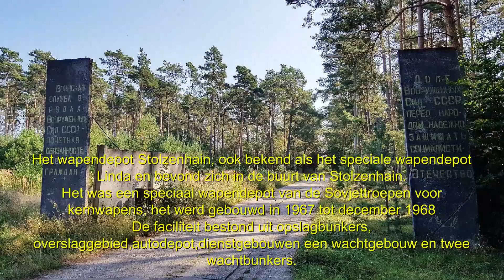Stolzenhain wapendepot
Het wapendepot Stolzenhain, ook bekend als het speciale wapendepot Linda, bevindt zich in de buurt van Stolzenhain.
Het was een speciaal depot van de Sovjettroepen voor kernwapens, het werd gebouwd van 1967 tot dec 1968
De faciliteit bestond uit opslagbunkers,overslaggebied,autodepot,dienstgebouwen een wachtgebouw en twee wachtbunkers.
In de twee opslagbunkers waren tot 200 kernkoppen opgeslagen.
De ontruiming vond plaats in 1990.
Bron: Wikipedia.

The Stolzenhain Weapons Depot, also known as the Linda Special Weapons Depot, is located near Stolzenhain.
It was a special depot of the Soviet troops for nuclear weapons, it was built from 1967 to Dec 1968
The facility consisted of storage bunkers, transshipment area, car depot, service buildings, a guard building and two guard bunkers.
Up to 200 nuclear warheads were stored in the two storage bunkers.
The eviction took place in 1990.
Source: Wikipedia.